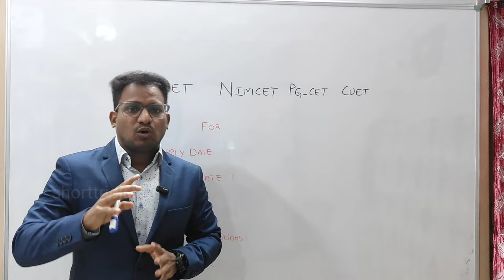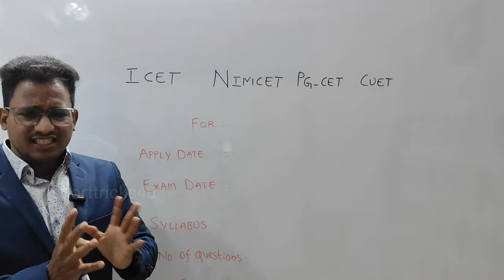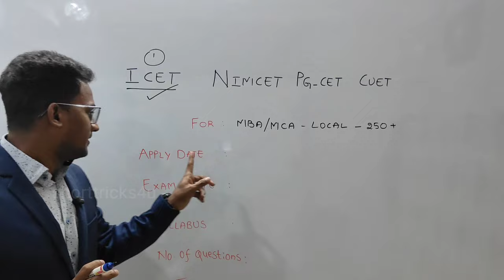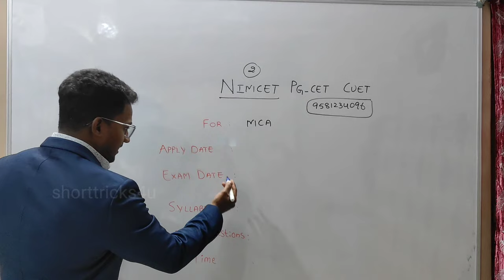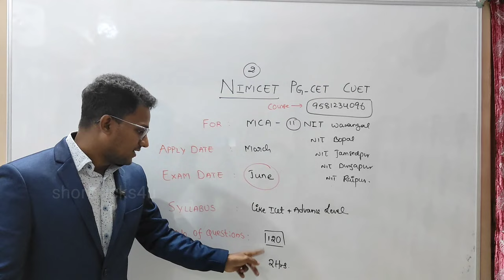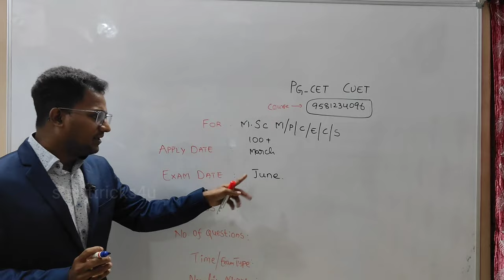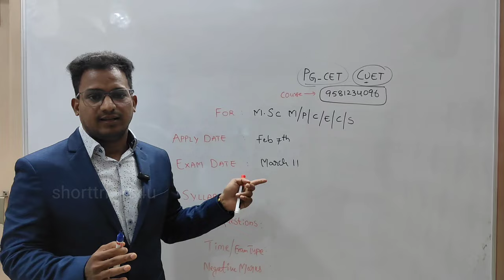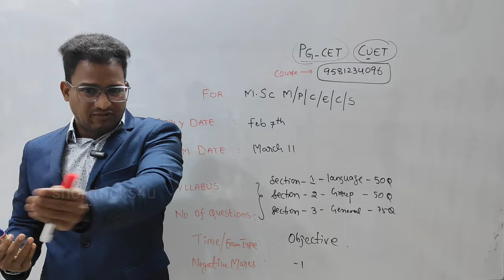Full details about ICET NIMCET PGCET CUET AFTER DEGREE WHAT TO DO..?MCA MBA MSC MA FULL COURSE